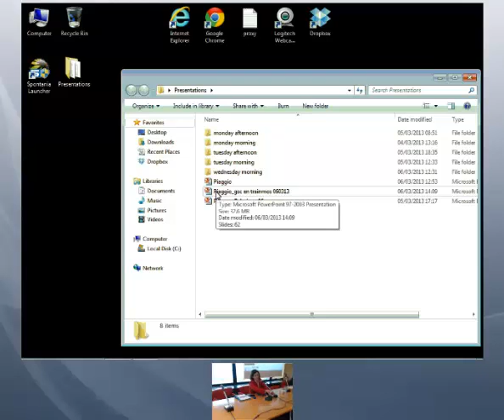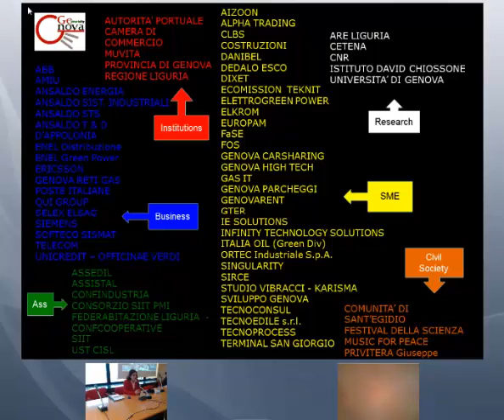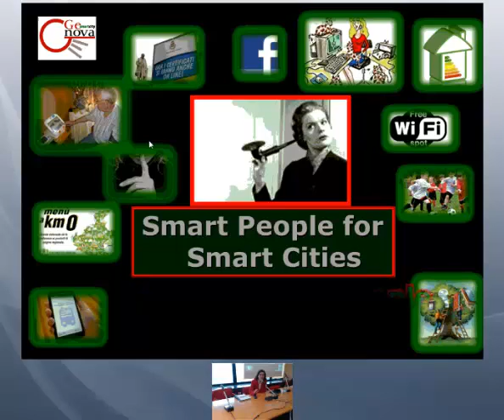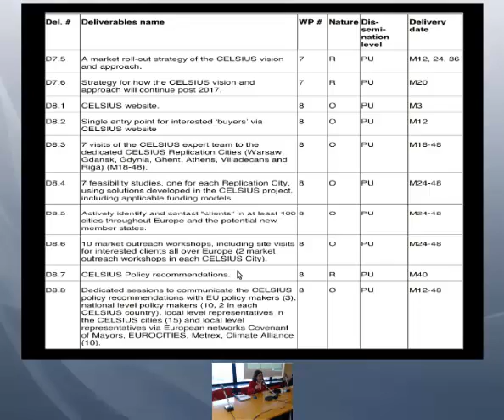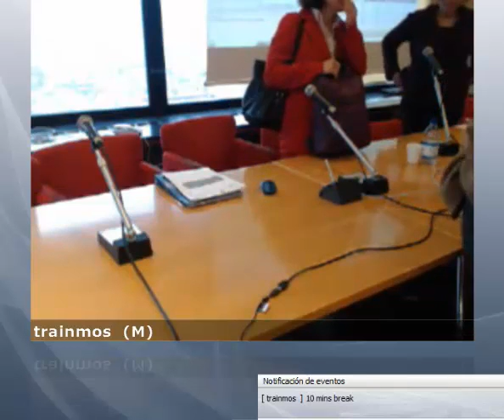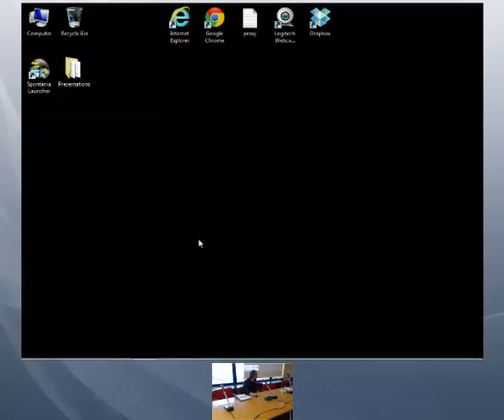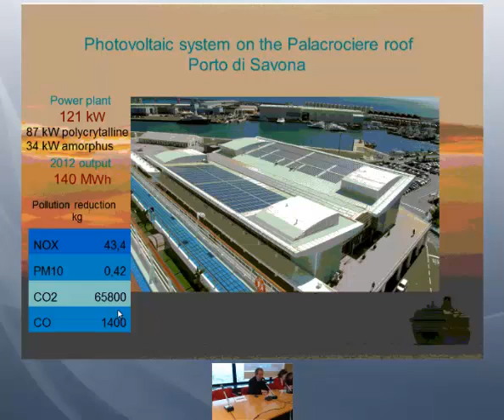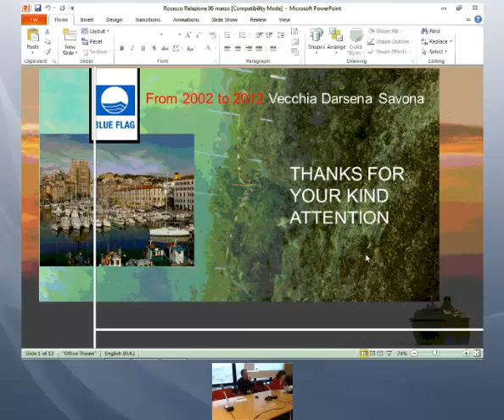Pilot 2 - Day 3 - Session 2 - Climate change issue